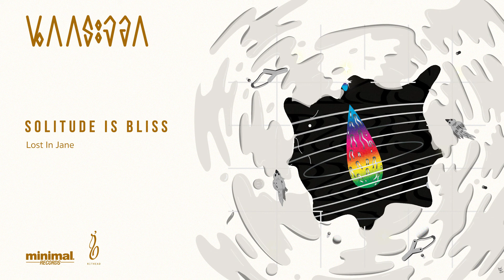นกกระจอก - Compilation 2018 [Album Sampler]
อัลบั้มรวมเพลงจากศิลปินในค่าย

นกกระจอก (Sparrows) :
เป็นนกที่มนุษย์รู้จักคุ้นเคยเป็นอย่างดี แต่บางครั้งอาจจะลืมมันไปบ้างตามโอกาสของความทรงจำ มันมีขนาดเล็ก ลักษณะภายนอกค่อนข้างแตกต่างกัน ใช้ชีวิตแบบง่ายๆ ซึ่งก็เหมือนพวกเรา ที่อยู่ในรังที่เรียกว่า “มินิมอล” รังเล็กๆ พอดีตัว นกกระจอกทั้ง 7 ตัวนี้ ได้แก่
1. มัชฌิมา
2. อินธนูและพู่ถุงเท้า
3. สภาพสุภาพ
4. Sustainer
5. The Bandit Boy
6. Migrate to the Ocean
7. Solitude is Bliss

จึงเกิดเป็นอัลบั้มรวมเพลงขึ้นมา เพื่อส่งสัญญาณ สื่อสาร ให้กับผู้ฟังได้รับรู้ ถึงการเปลี่ยนแปลง การพัฒนา หรือการค้นหาสิ่งใหม่ ที่เกิดขึ้นของทั้ง 7 วง กับ 14 บทเพลงใหม่ ที่รวมอยู่ในอัลบั้มนี้ เพื่อขยายถิ่นฐานของนกกระจอกน้อยๆ เหล่านี้ ให้ถึงผู้ฟังวงกว้างมากขึ้น

ติดต่อโชว์งาน